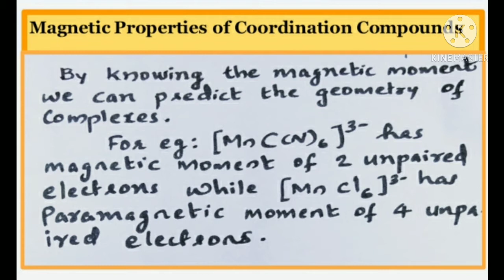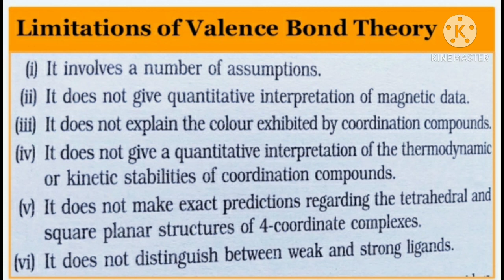+2 Chemistry Unit9 Coordination Compounds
Magnetic Properties of Coordination Compounds